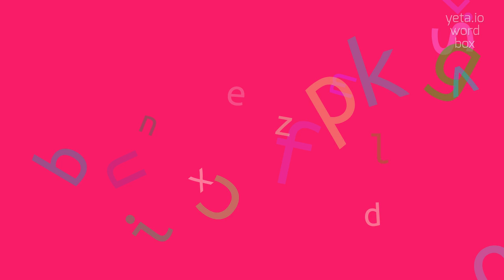How to say "regardancy"! (High Quality Voices)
Watch in this video how to say and pronounce "regardancy"!